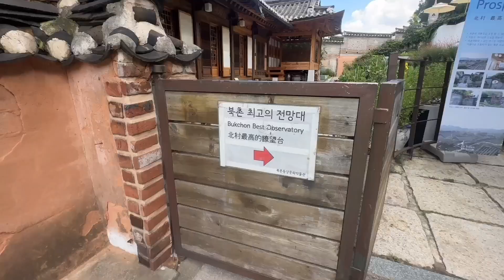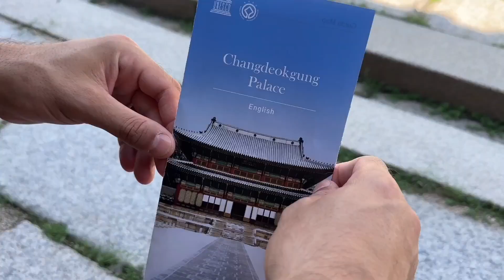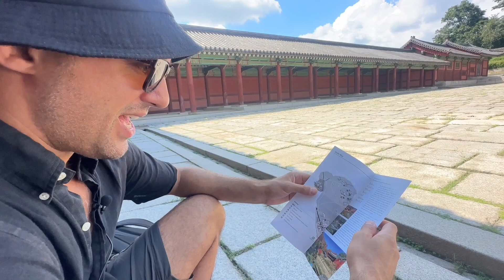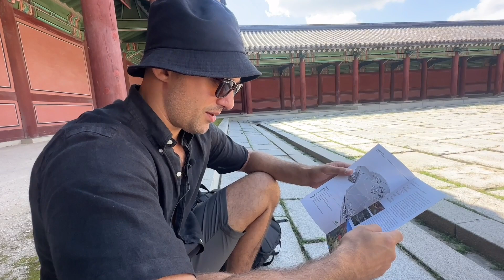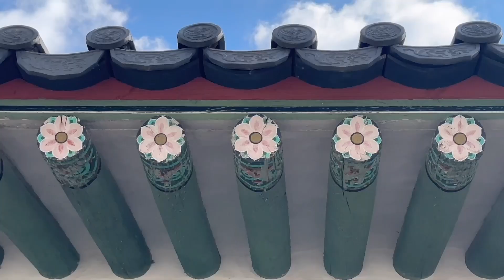Soul of Seoul: Bukchon Hanok Village & Changgyeongung Palace | South Korea - Day 123, Part 2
Day 123, Part 2 - 25 Aug 2023
We head uptown to Bukchon Hanok Village and the 14th century village. We visit Bukchon Asian Cultural Art Museum and check out the stunning views over the city and enjoy a refreshing glass of quince ice tea. We then make our way to Changgyeongung Palace and enjoy the grounds and shade.

Asian Cultural Art Museum Entrance: 6,000 KRW each | £3.50
( Which includes a free drink)

Changgyeongung Palace Entrance: 2,000 KRW each | £1.20